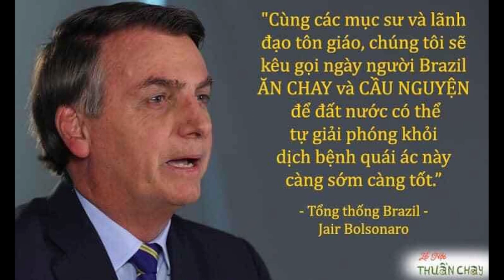Tuyên bố chấn động: Chủng coronavirus sẽ “bám” loài người vĩnh viễn | Sớm ăn chay để thoát đại nạn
Video cùng nội dung:
Virut đã tồn tại 20 năm trong môi trường trước khi lây lan ra xã hội
Giáo Hoàng Nói Đại Dịch là "phản ứng" của thiên nhiên với khủng hoảng sinh thai

TIN VUI Cho Người Ăn Chay | Thuần Chay Thoát Được Đại Dịch | Theo Thống kê Bác Sỹ Khám Bệnh ở TQ